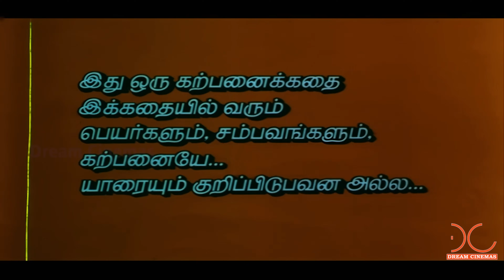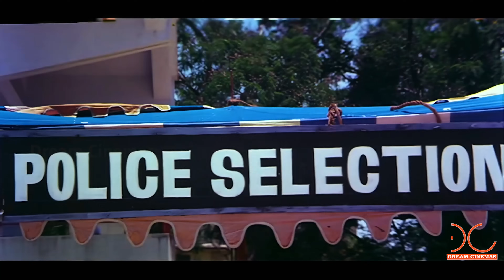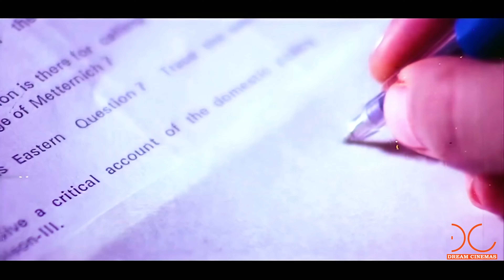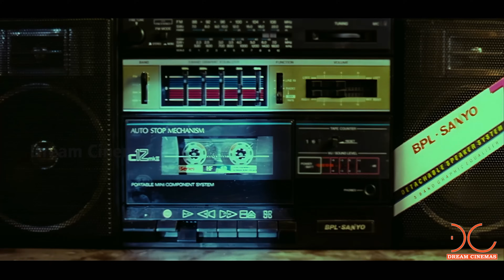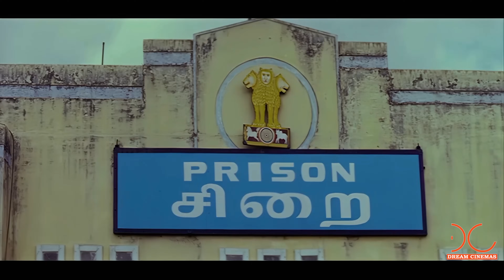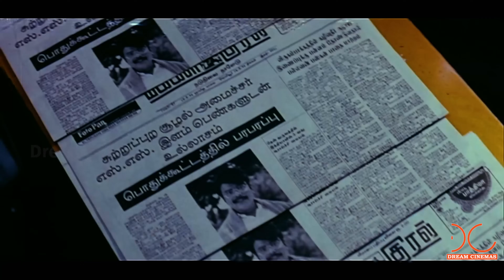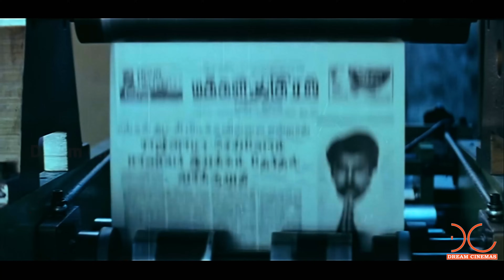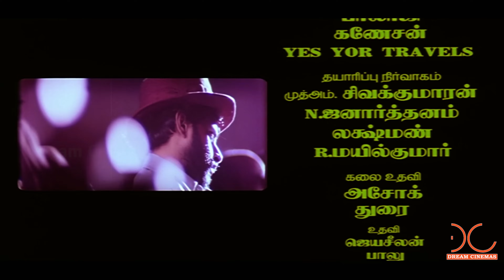Puthiya Mannargal | 4K Tamil Full Movie | Digitally Restored | Vikram,Vivek | AR.Rahman | 4K Cinemas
Watch Puthiya Mannargal | 4K Tamil Full Movie | Digitally Restored | Vikram,Vivek | AR.Rahman | 4K Cinemas

Pudhiya Mannargal (transl. New rulers) is a 1994 Indian Tamil-language political thriller film directed by Vikraman with music by A. R. Rahman. The film stars Vikram and Mohini. It did not perform well commercially.

Movie :   Pudhiya Mannargal (1994 film)
Starring : Vikram,Mohini,Vivek,Babu Ganesh,Nalinikanth,Prithiveeraj,Sriman,Dhamu